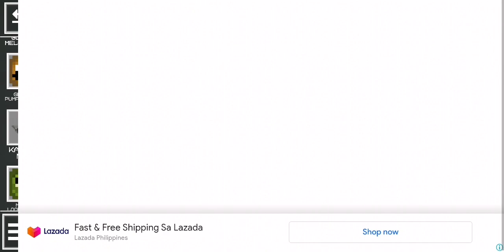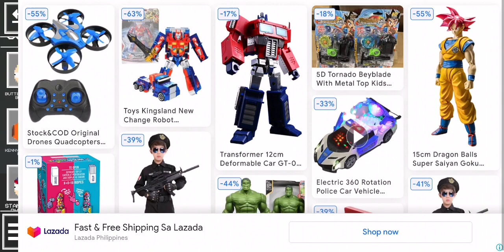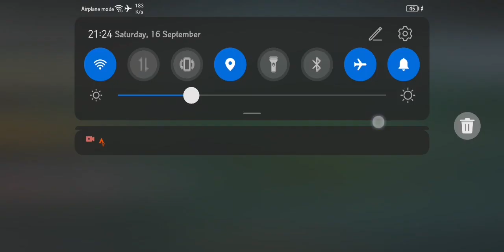showing my melon sandbox saves part 2